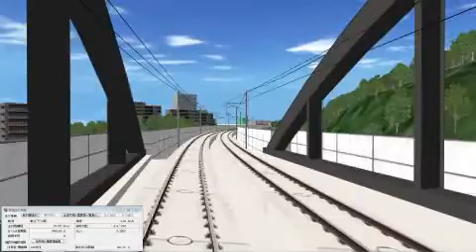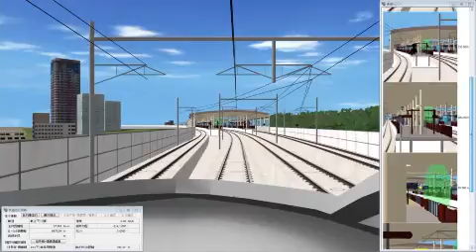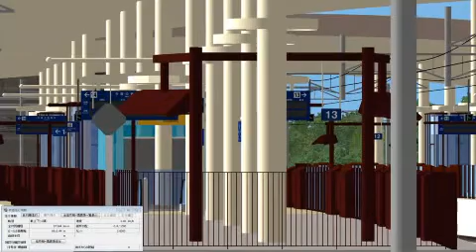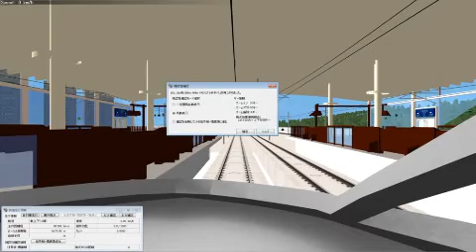【10thグランプリ】独立行政法人鉄道建設・運輸施設整備支援機構「運転設備設置位置検討システム」3D・VRシミュレーションコンテスト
鉄道の信号機標識類は、運行の安全確保のため、所定位置で乗務員等の視点から視認性確認が求められるが、列車検証が設計段階で可能になれば、設置後に移設するリスクが軽減できコスト節減も図れる。本システムは、 鉄道線路の新設・改良にあたって、乗務員等からの信号機標識類の視認性を、VRにより確認するものである。

第10回 3D・VRシミュレーションコンテスト　グランプリ
「運転設備設置位置検討システム」
（独立行政法人鉄道建設・運輸施設整備支援機構）